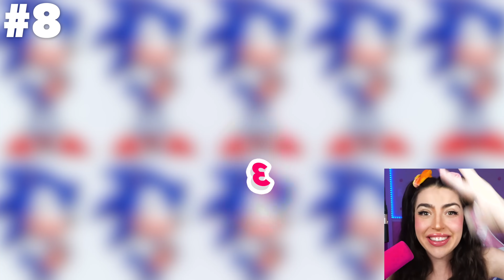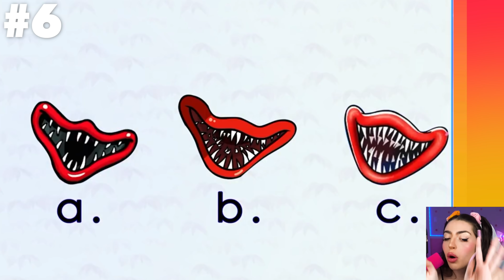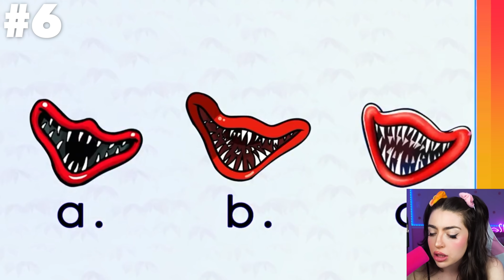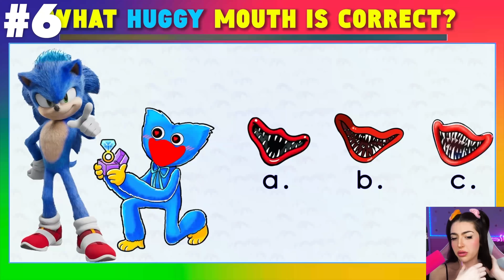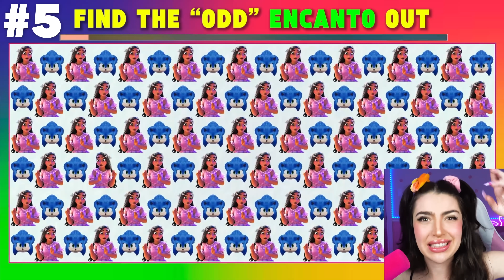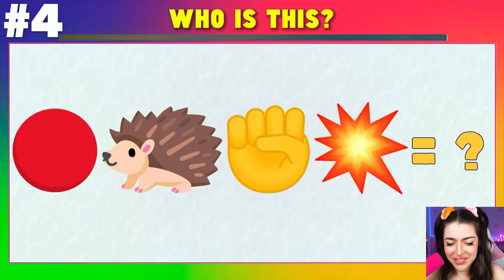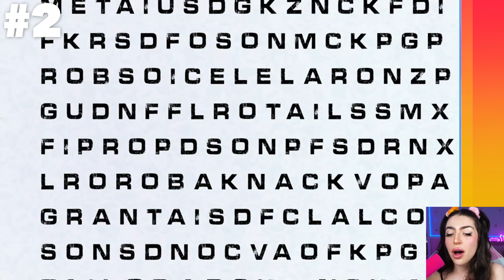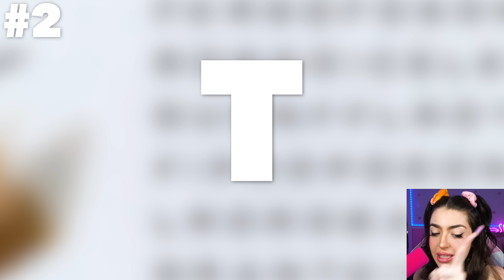Can You GUESS THE EMOJI?! (SONIC 2 GAMES - IMPOSSIBLE!)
Today Alexia Marano from AnythingAlexia reacts to Sonic the Hedgehog 2 (2022) - "Final Trailer" - Paramount Pictures. Can You SPOT THE DIFFERENCE!? in Sonic the Hedgehog 3 (2023) | 5 Pitches for the Sequel